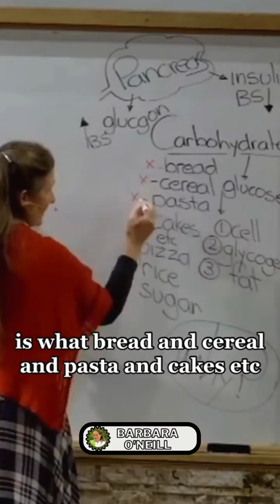THE TRUTH BEHIND DIABETES (PART - 1C): WHEAT, the grain that get the blood sugar levels higher.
RELATIONSHIP BETWEEN REFINED SUGAR AND REFINED GRAIN.
Diabetes treatments sugarlevel grains health medical wellbeing heal body | Original-Audio By Dr. Barbara O'Neill - YouTube Series.